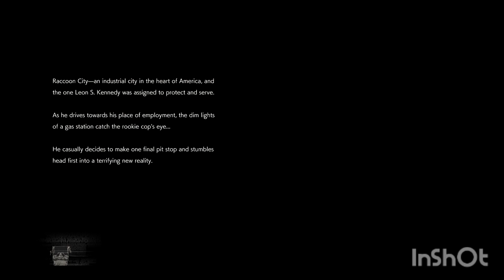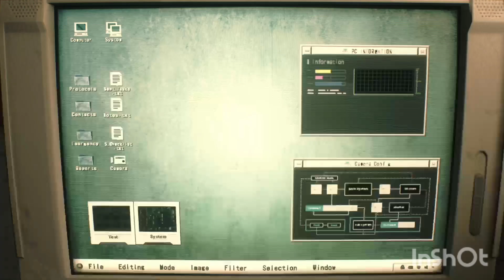let's Play Resident Evil 2 epi 1